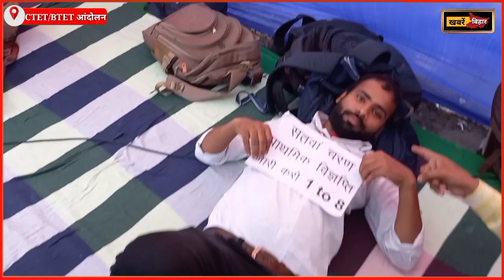CTET/BTET आंदोलन में बोले छात्र-मर जायेंगे पर झुकेंगे नही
ctet andolan, ctet stet andolan,